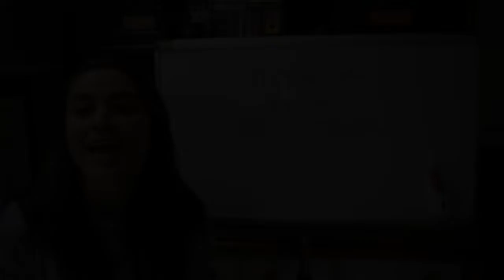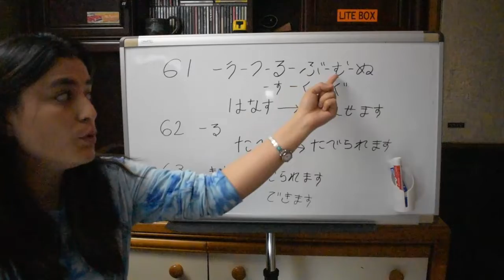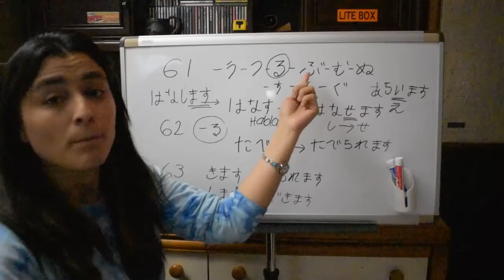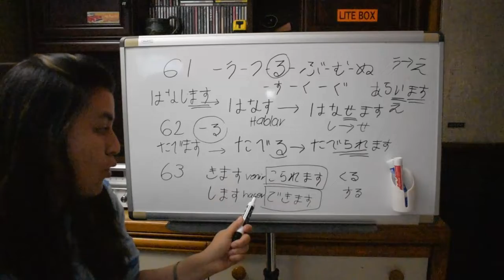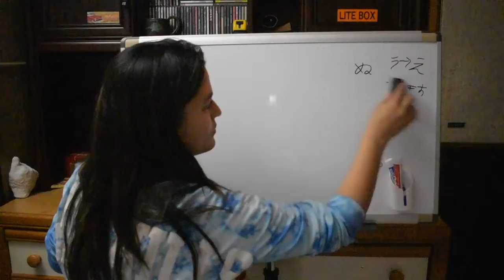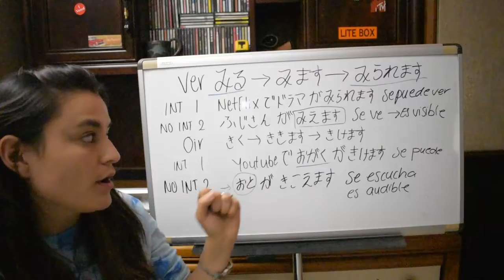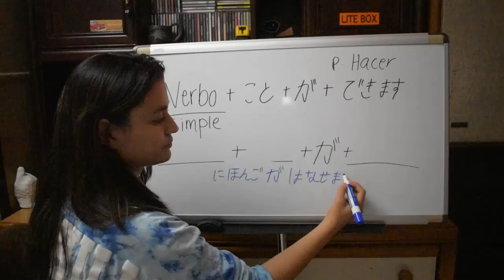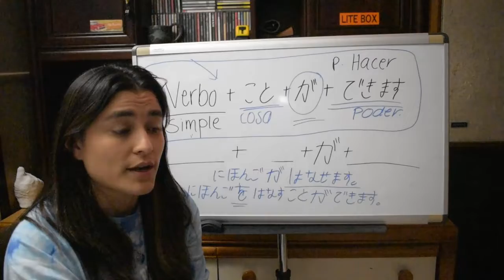Forma potencial de los verbos en Japonés | 可能動詞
Primero que todo PERDON por la resolucion de este video! Veanlo en HD o en el celular! Sé que esta pésima y lo siento muchisimo! Fue mi culpa y tuve muchos muchos problemas para poder subir esta clase. Espero que puedan entender lo que quise explicarles y una vez más lo siento por la tardanza y por la resolucion! Si no entienden algo, no duden en consultarme por instagram!
Por acá les dejo el link del shop en Etsy donde estaré subiendo los printables, vayan a seguirme para que les llegue notificacion cuando suba los archivos! :)

♡ Join me in my other social media platforms♡

DO NOT copy, or repost without permission!